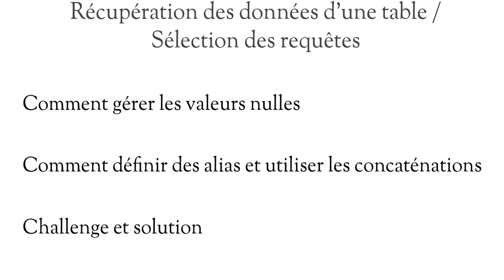SQL ET POSTGRE 5.24 : Introduction de la section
La vidéo "SQL ET POSTGRE 5.24 : Introduction de la section" est une courte présentation qui introduit la section suivante d'un cours sur le langage de requête SQL et la base de données Postgre.

Dans cette vidéo, l'instructeur commence par expliquer brièvement ce qu'est le SQL et pourquoi il est important dans le monde de la gestion de données. Il mentionne également la popularité de Postgre, une base de données open-source qui utilise le langage SQL.

Ensuite, l'instructeur présente les objectifs de la section suivante du cours, qui se concentre sur l'utilisation de SQL pour interagir avec une base de données Postgre. Les sujets qui seront abordés dans cette section incluent la création de tables, l'insertion de données, la sélection de données, la mise à jour de données et la suppression de données.

Enfin, l'instructeur souligne l'importance de comprendre les concepts fondamentaux de SQL et de Postgre pour pouvoir tirer le meilleur parti de ces outils de gestion de données. Il encourage les apprenants à suivre la section avec diligence et à poser des questions en cas de besoin.

En somme, cette vidéo d'introduction fournit une vue d'ensemble de la section suivante du cours sur SQL et Postgre et permet aux apprenants de comprendre ce qu'ils peuvent attendre de cette partie du cours.